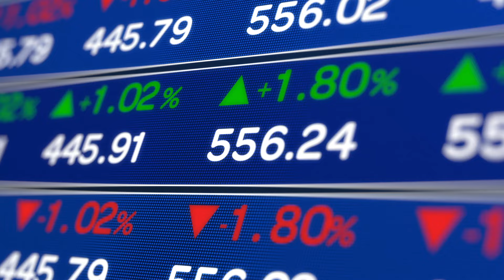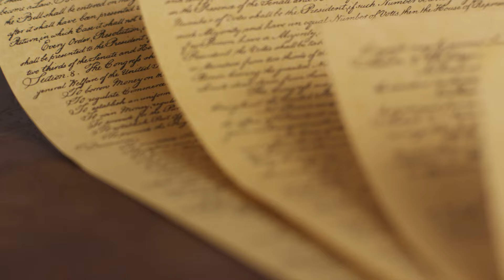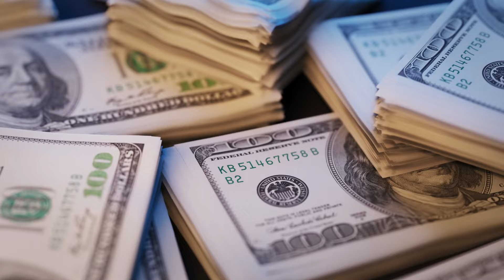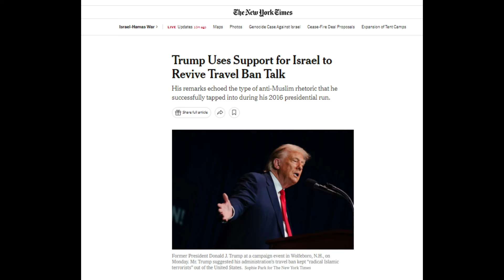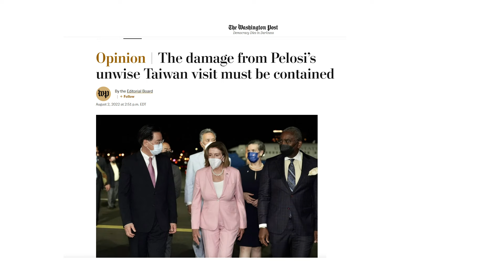Will Trump Usher in Chaos or World Peace?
Donald Trump is the first Republican candidate not the sitting president to win the primaries in both Iowa and New Hamshire. And no Republican presidential candidate who won these two states did not go on to win the party nomination. Meanwhile, Trump is comfortably leading Biden in the polls in Michigan, Georgia, and Arizona, three swing states that can decide the outcome of the election in November. What does a second Trump presidency mean for America and for the world? Will Trump bring chaos or world peace? Can Trump end the Ukraine war in 24 hours as he promises to? How will Trump deal with Iran, the Houthis, Hezbollah, and Hamas? Under a second Trump term, what can we expect of Taiwan-Chjna relations following the Taiwan election 2024? What will be difference between Trump foreign policy and Biden foreign policy? Will the Netanyahu government survive until the US elections? What about the Red Sea attacks and the Iran nuclear weapons? How will Trump be different from Biden Taiwan.

David Woo, a former top-ranked Wall Street global macro strategist, tells it as it is. You may not agree with everything he says but he will make you reassess everything you thought you knew.

00:00 Introduction
01:00 Will Trump be a dictator?
04:48 The Russia-Ukraine conflict
08:44 The Israel-Iran conflict
10:55 The Taiwan-China conflict